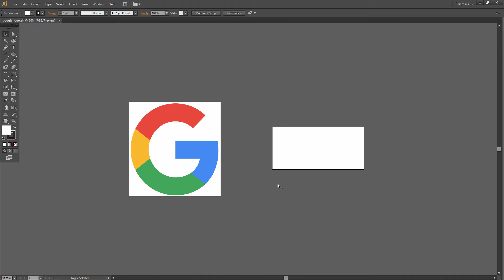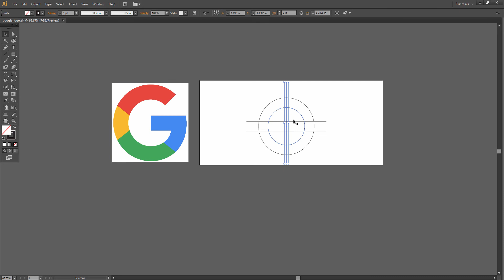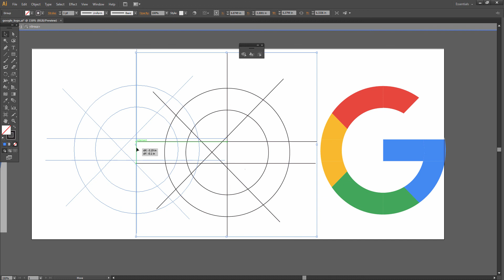create google logo - Rules and Secrets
This video is for creating logo of Google.